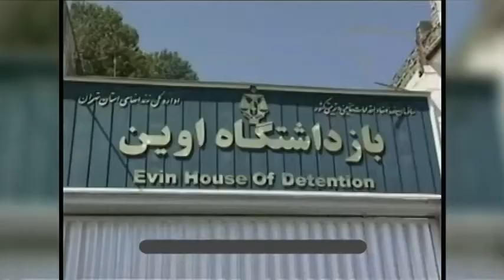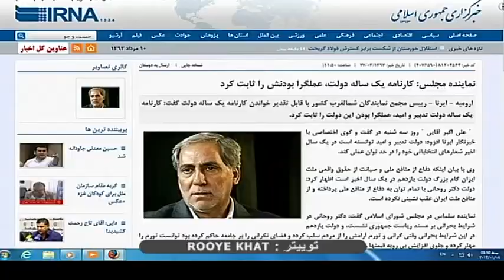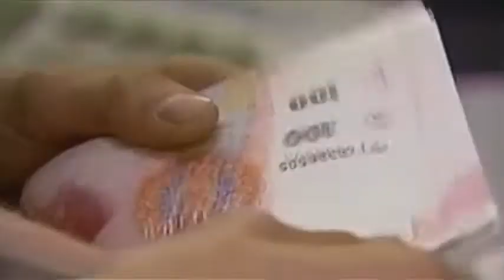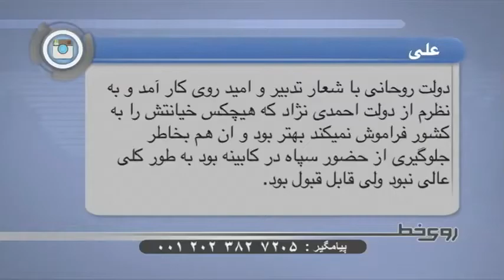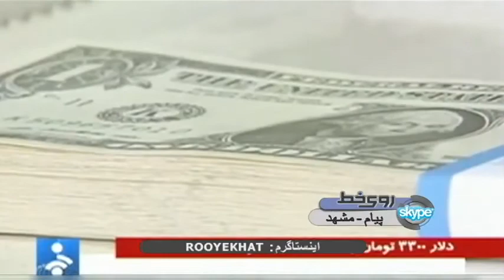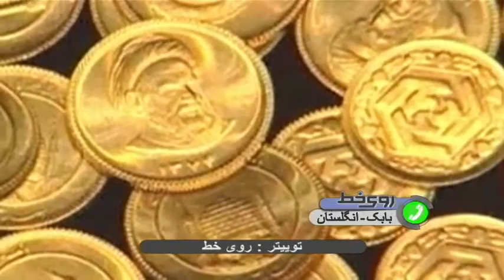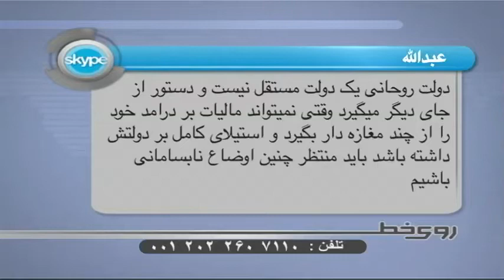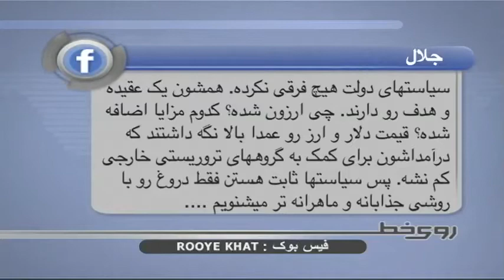ارزیابی کارنامه یک سال دولت حسن روحانی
حسن روحانی، در انتخابات ریاست جمهوری سال ۹۲، با شعار تغییر در زندگی مردم به پیروزی رسید و در مرداد ماه گذشته، رسما کار خود را شروع کرد. دولت روحانی، در حالیکه به گفتگوهای هسته ای ادامه می دهد، تلاش کرده است تا تورم را نیز مهار کند، تورمی که تحریم، و افزایش نقدینگی از دلایل مهم آن است. اکنون یک سال پس از به قدرت رسیدن دولت جدید، به نظر شما چه تغییراتی در حوزه اقتصاد رخ داده است؟
به نظر شما دولت در کدام حوزه ها موفق نبوده است و در کدام حوزه باید بیشتر تمرکز کند؟